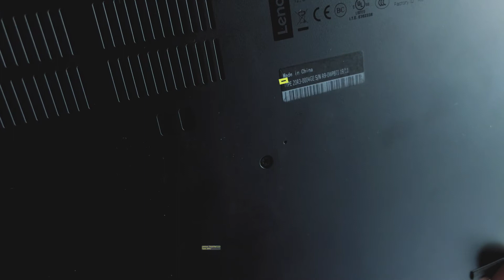Lenovo ThinkPad L13 von Innen - RAM, SSD, Akku, Lüfter wechseln - Guide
In diesem Video erklären wir schnell und einfach wie du in deinem Notebook der Lenovo ThinkPad L Serie die wichtigsten Ersatzteile wie Akku, SSD, RAM usw. ohne Probleme einbauen kannst, nachdem du die Bodenplatte abnimmst.